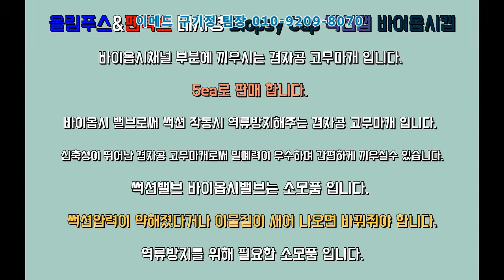[내시경소모품] 올림푸스&펜탁스내시경 위&대장스코프 Biopsy Cap 썩션캡 바이옵시캡 판매합니다.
구매처링크주소
[스마트스토어]

[내시경소모품] 올림푸스내시경 위&대장스코프 Biopsy Cap 썩션캡 바이옵시캡

Biopsy Cap(바이옵시캡&썩션캡)

교체시기 썩션압력이 약해졌다거나 이물질이 새어 나오면 교체해주어야 합니다.

내시경스코프 역류방지에 필요한 소모품 입니다.

밀페력이 우수하고 간편하게 끼우실수 있습니다.